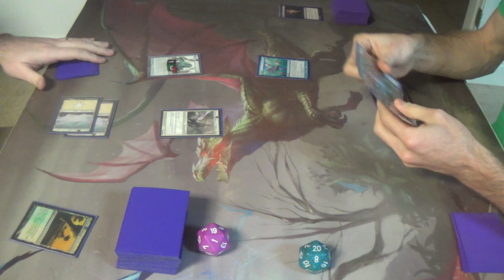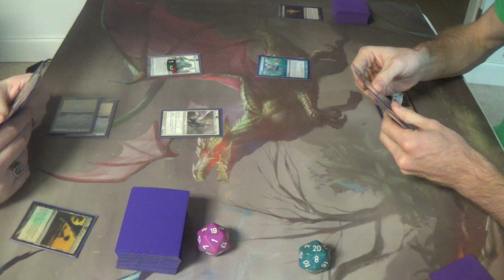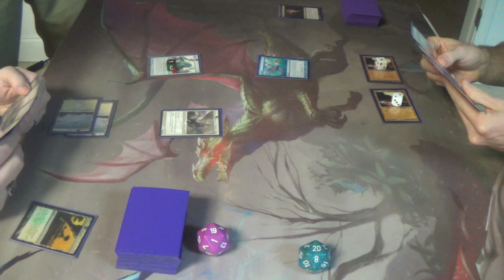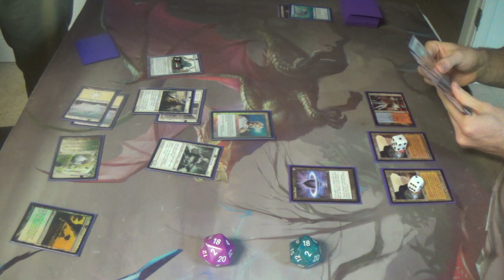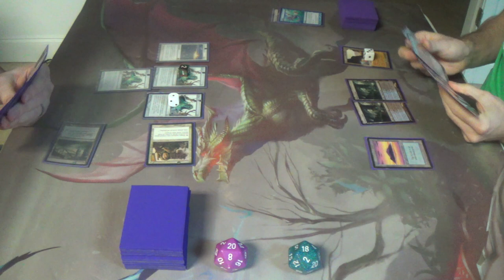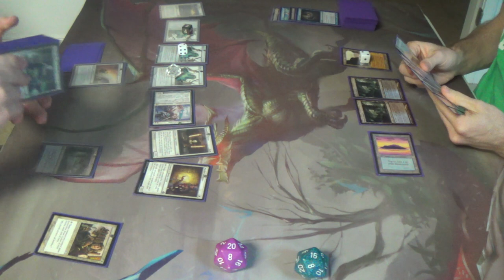Legacy Magic — EVA (Death & Taxes) vs. ANT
This time, I wanted to try piloting one of my favorite decks to watch in all of Magic: the Gathering. Obviously, this variant has some noticable differences, but since the engine is the same, I think that I can use it nonetheless.

Please note that I do make a change to the mainboard and sideboard. In the mainboard, I replace one of the basic Swamps with my own Bayou (not Tropical Island because the fetchlands were all black-based). The sideboard saw four Abrupt Decays added in to deal with problem permanents that I expect to be found in Death and Taxes and Maverick.

Here's the decklist that I used in this match:
Artifacts (9)
4 Æther Vial
1 Batterskull
1 Crucible of Worlds
1 Helm of Obedience
1 Sword of Fire and Ice
1 Umezawa's Jitte
Creatures (22)
1 Aegis of the Gods
1 Ethersworn Canonist
4 Mother of Runes
4 Phyrexian Revoker
4 Spirit of the Labyrinth
4 Stoneforge Mystic
4 Thalia, Guardian of Thraben
Enchantment (1)
1 Rest in Peace
Instants (8)
4 Enlightened Tutor
4 Swords to Plowshares
Lands (20)
2 Ancient Den
4 Horizon Canopy
3 Karakas
5 Snow-Covered Plains
4 Wasteland
2 Windswept Heath
Sideboard (15)
1 Emrakul, the Æons Torn
1 Grafdigger's Cage
1 Humility
4 Leyline of Sanctity
1 Manriki-Gusari
1 Nevermore
1 Nyx-Fleece Ram
1 Oblivion Ring
1 Sanctimony
1 Sword of Feast and Famine
1 Thorn of Amethyst
1 Worship